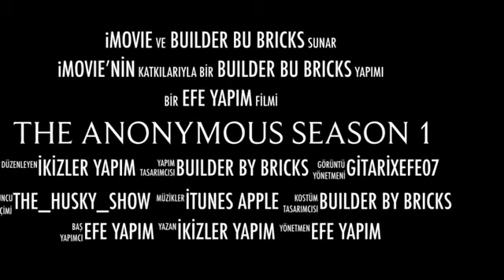The Anonymous Season Final Part